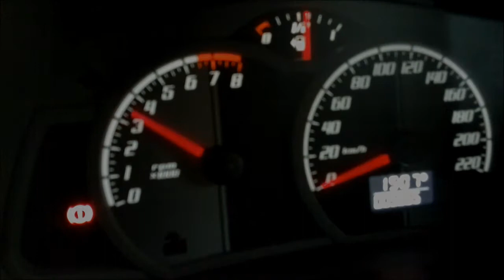BASTIDORES - Rafael Oliveira - Breaking the Habit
Curiosidades e cenas inéditas do filme promocional do super show de Rafael Oliveira e Juliana Magalhães para a Ilha do Zouk 2012